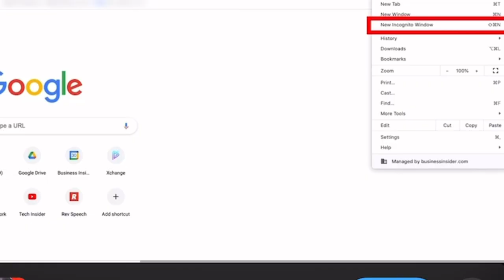PSA: Unplug from the pixels, and reconnect with reality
In today's digital age, the internet has its benefits, but it can also be very dangerous, with approximately 70% of the internet being inappropriate content. Stay away from anything suspicious on the internet, and if you ever do get in too far, seek help from someone.